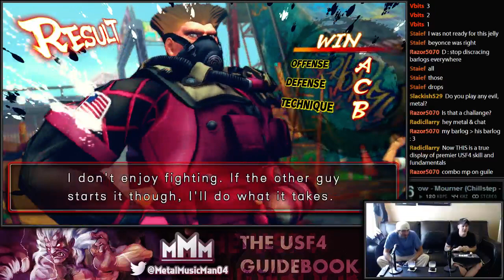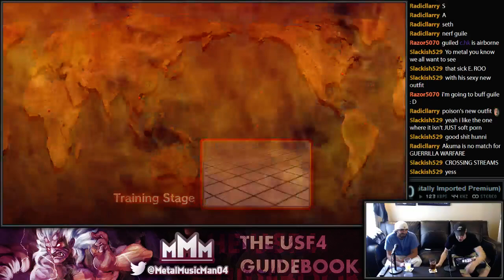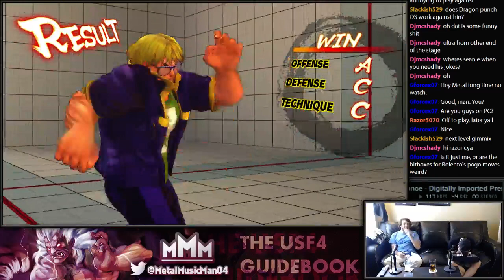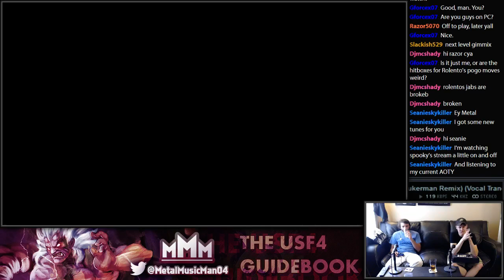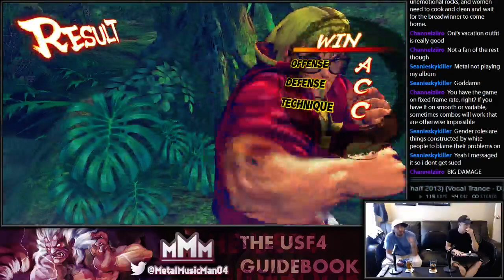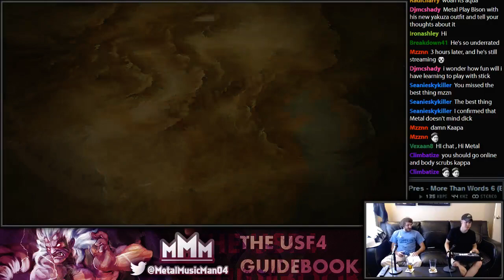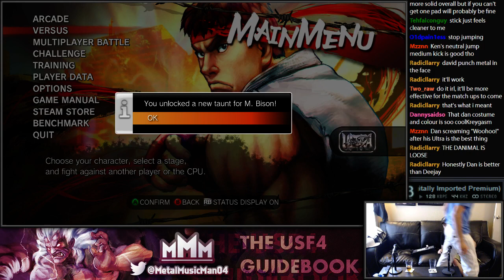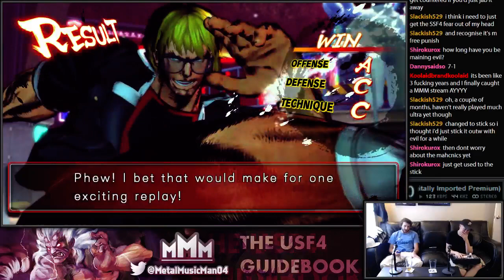USF4 Locals with Dankster Dave!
USF4 Locals with my friend David! Lots of sets and practice :) Also some excellent drunken banter.